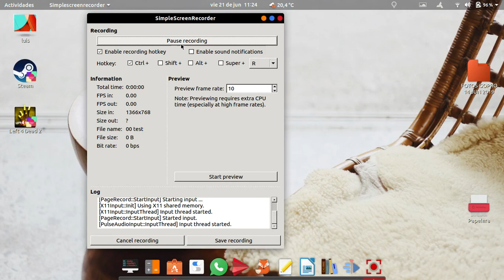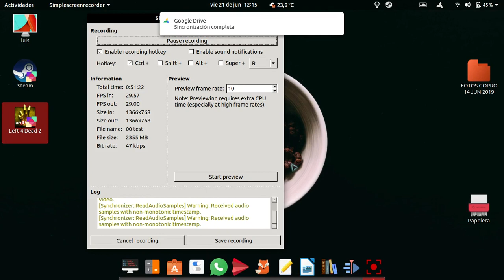NUEVO GAMEPLAY LEFT FOR DEAD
Se aprecia el bug, donde la IA no fue capaz de salvarme jajaja.